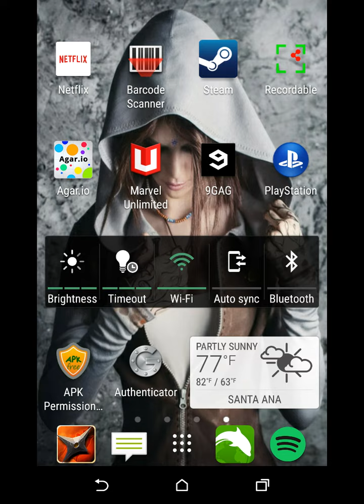So here is a quick update